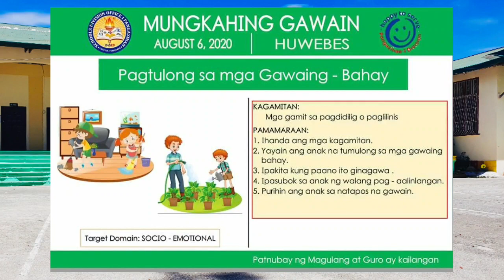BIS Learners' Suggested Activities for Today (August 6, 2020)